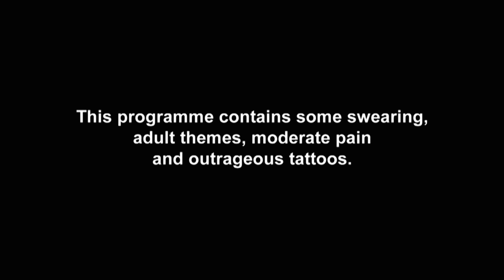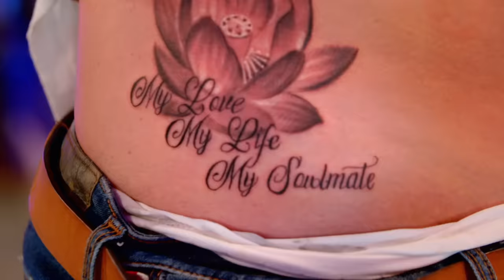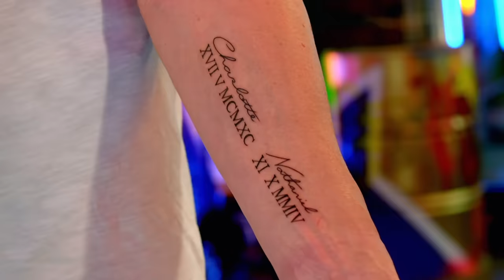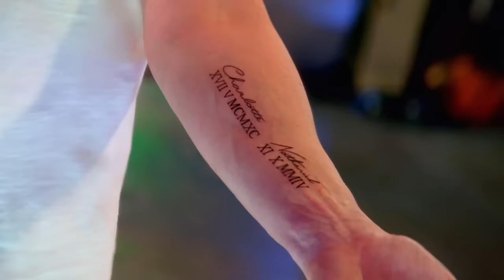Charlotte Crosby’s Parents Are Shocked By Their Brave & Bold New Tattoos | Just Tattoo Of Us 4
The Just Tattoo Of Us parlour is back open for business, and Charlotte Crosby (along with boyfriend and co-host Joshua Ritchie) has welcomed her parents in to get their first EVER tattoos – but both of them get a real shock when they see how huge their new inkings are. Michelle, who has alopecia, gets emotional when she sees the truly stunning tattoo her BFF Paula has picked for her.

Just Tattoo Of Us continues Mondays at 10pm on MTV UK!